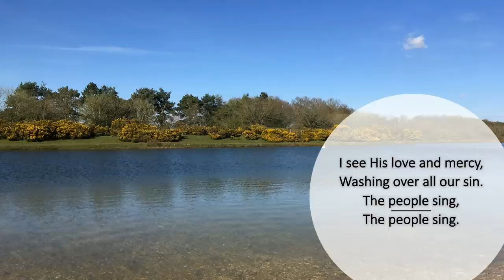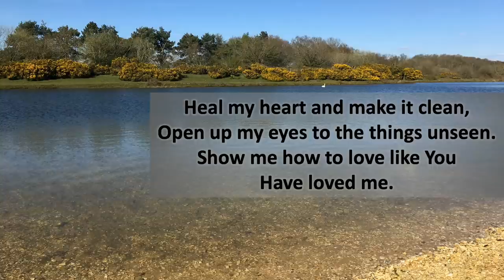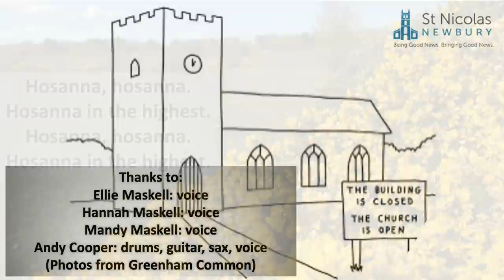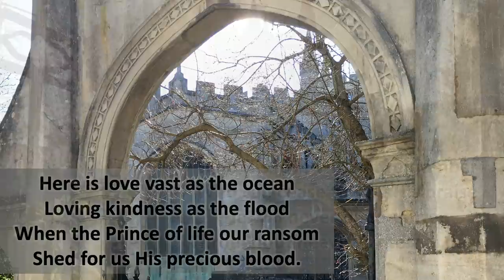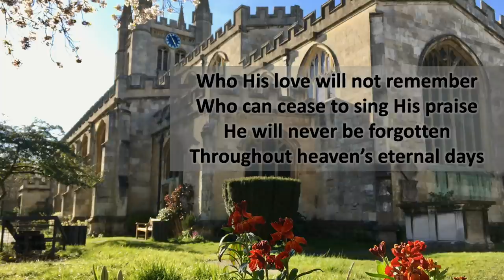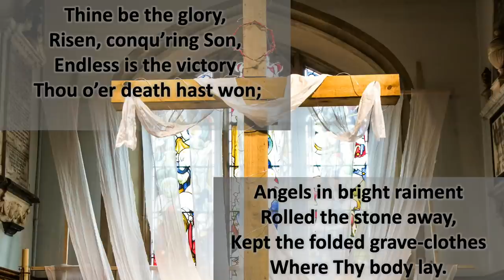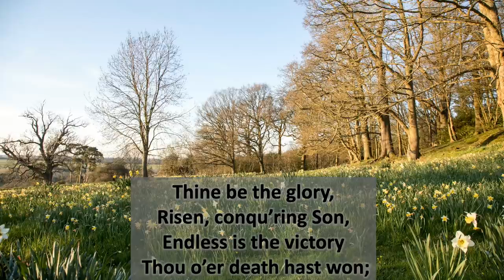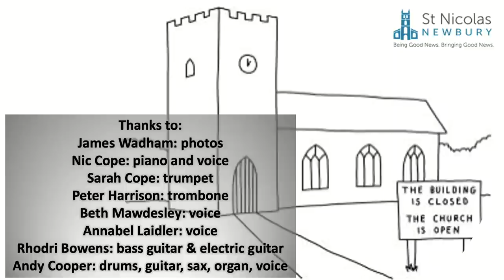Easter Day Service 2020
"Hosanna”, "Here is Love" and "Thine be the Glory" were recorded in isolation at various households and we are licensed for streaming under CCLI